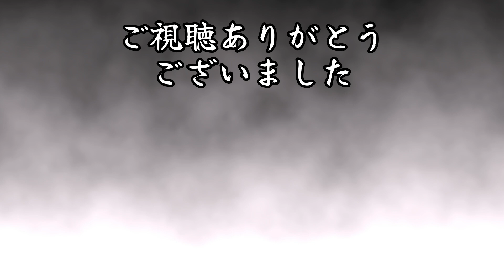【めいあの雑怪談 第５回】心霊スポット｜真夜中の訪問者｜床を這う子供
夏ということで久しぶりに怪談でも語ろうかと思い
ラジオ配信スタイルで動画にしてみました。寝るときにでも聞いてください。
※実話をもとに話していますが、過度の脚色もされております( *´艸｀)